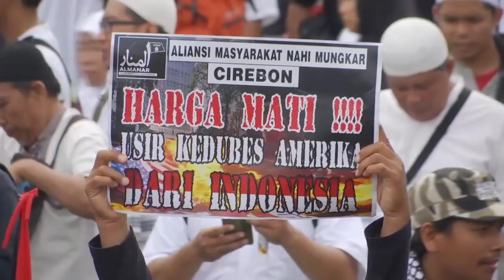印尼最大示威谴特朗普 号召杯葛以色列美国货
美国单方面承认耶路撒冷是以色列首都，惹怒全球穆斯林国家！全球拥有最多穆斯林人口的印尼，今天举行有史以来最大规模示威游行，8万穆斯林走上雅加达街头抗议，齐声捍卫巴勒斯坦人家园，要求特朗普立刻撤回决定，否则，将号召杯葛以色列和美国商品。

示威者塞弗罗：“特朗普的决定触发了中东、欧洲，甚至美国震惊和不稳定，这将促使全球穆斯林同胞团结起来，共同对抗（美国）。”

示威者马纳夫：“我希望特朗普改变决定，他必须改变，还巴勒斯坦人民自由。”